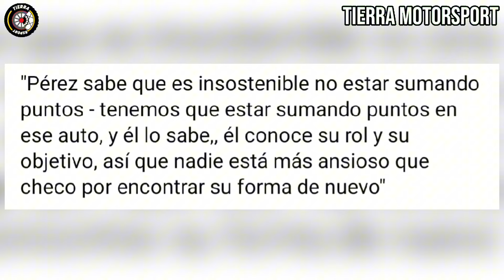¡SE IMPACIENTA! HORNER FALTA RESPETO A SERGIO PÉREZ LE PIDE ESTO SIN DARLE UN BUEN AUTO PARA GANAR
Tierra MotorSport te trae toda la información de la F1 y Checo Pérez. 🏁🏎️

Gracias!